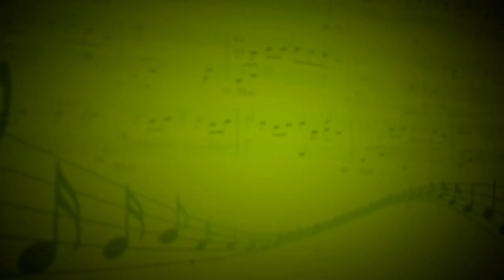Белая лебедь (А.Флярковский) - Наталия Попова (Вокал) - Александр Лебедев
к/ф Русское поле